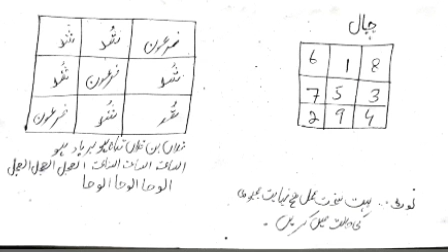Dushman ki Barbadi ka Taweez || Dushman ki Tabahi or Barbadi ka Naqsh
Amliyat kay khazany Book - Bangali Amliyat book- Sifli Amliyat